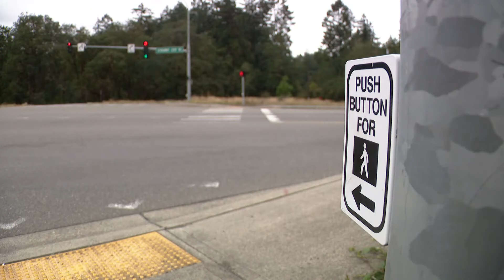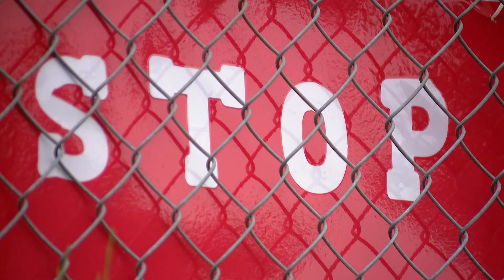Tacoma Rescue Mission to break ground on new tiny home village in Spanaway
The rescue mission says 285 homes will be built on a 90-acre piece of land off Spanaway Loop Road as part of the "Good Neighbor Village."